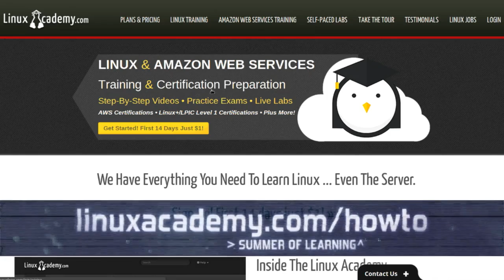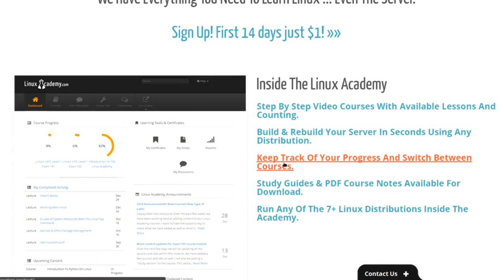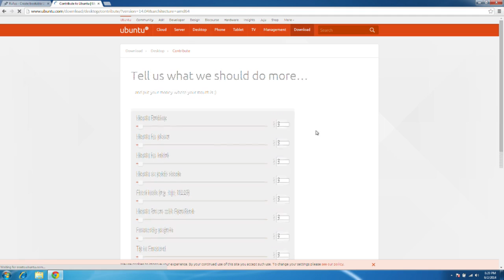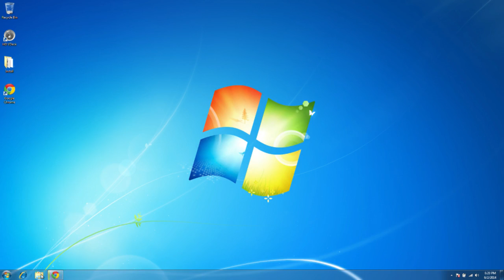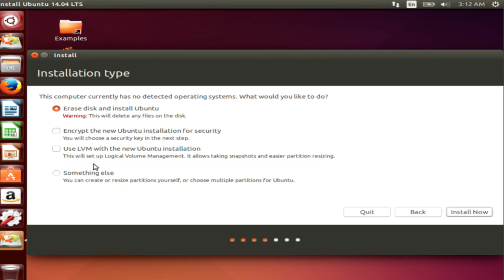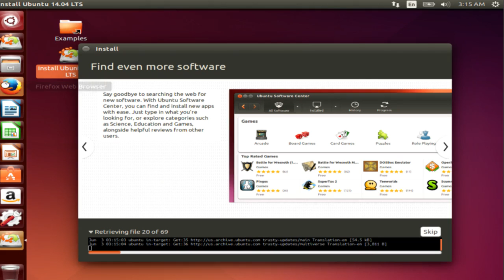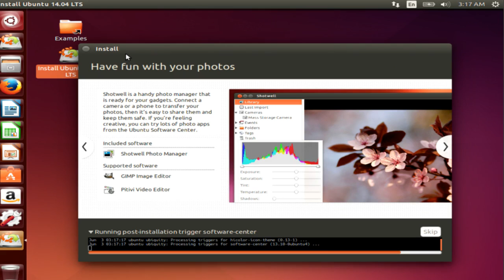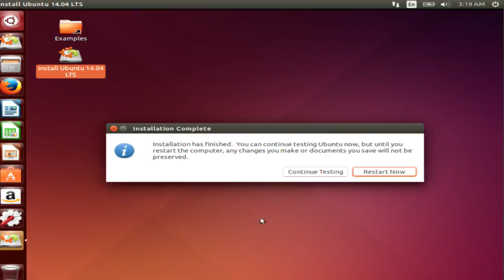Switching to Linux | HowTo Linux 1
Chase makes the decision to switch to Linux and Chris helps him get started. Learn how to install Linux from a thumb drive, using Windows.

Plus we answer some basic fundamental differences between Windows and Linux.